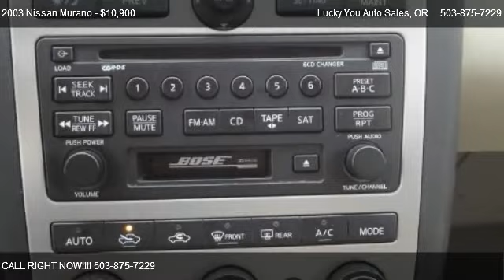2003 Nissan Murano SE - for sale in Portland, OR 97233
Lucky You Auto Sales
755 SE 202nd Ave

Come test dirve this 2003 Nissan Murano SE for sale in Portland, OR.